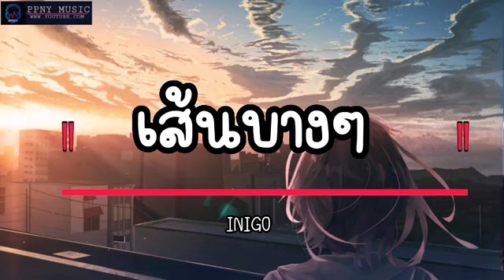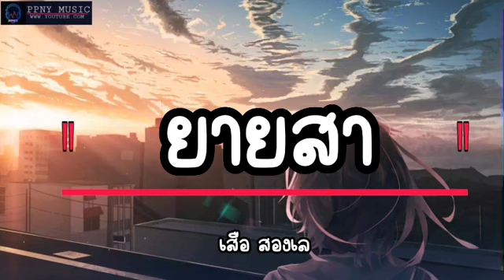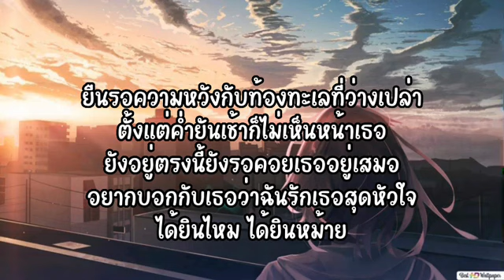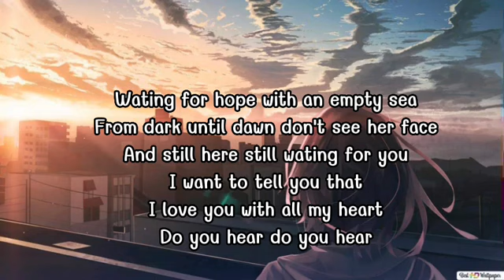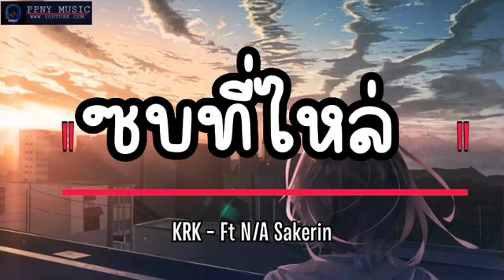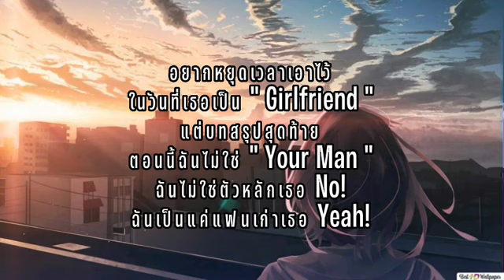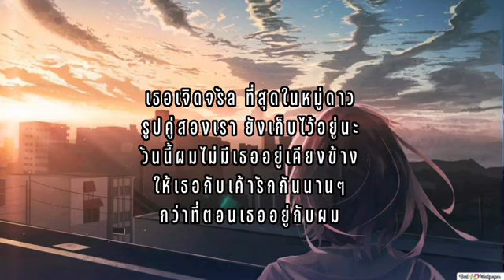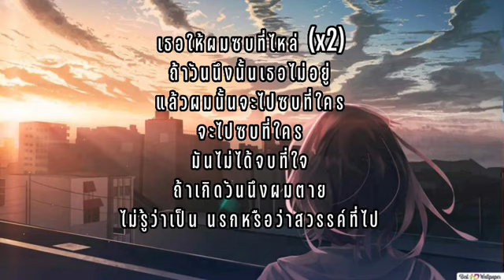ไม่เป็นรอง คอ็กเทล , เส้นบางๆ , ยายสา , ชบที่ไหล่ (เนื้อเพลง)